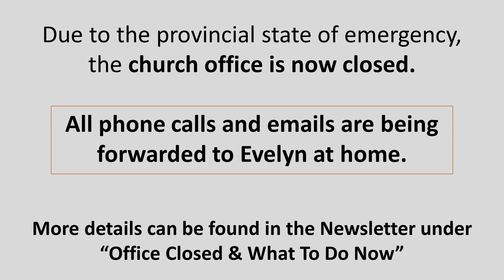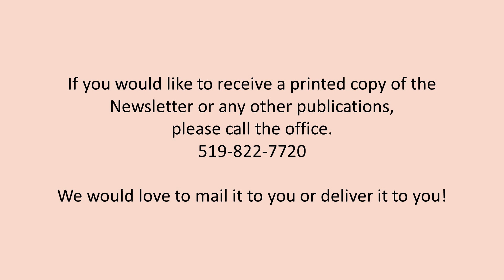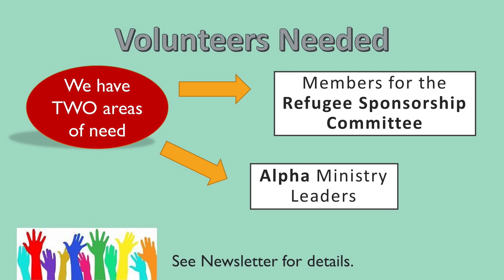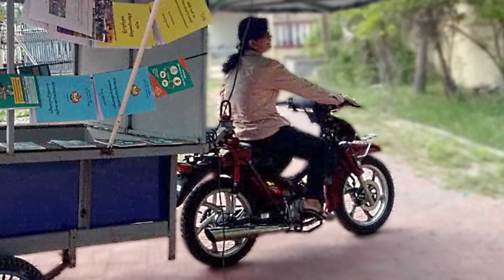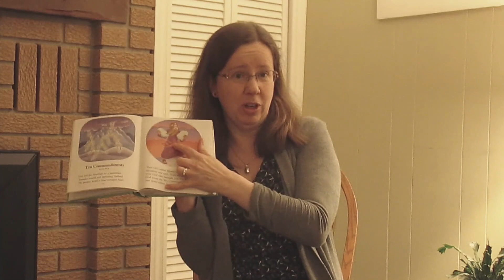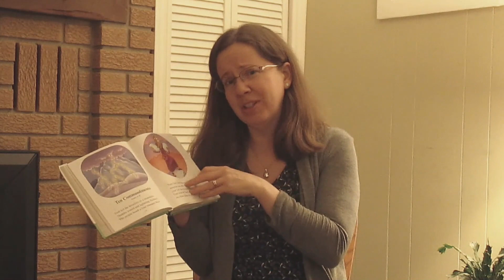Water Street Church Worship Service January 24 2021